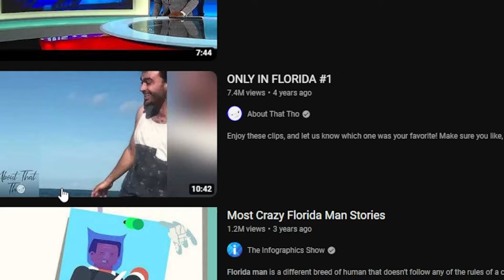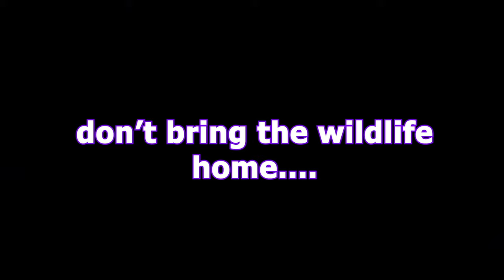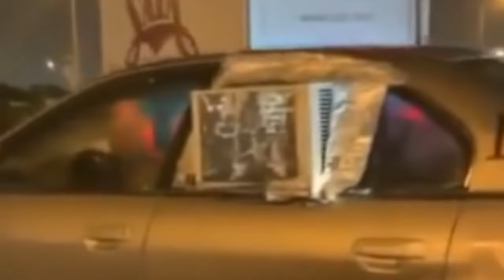Florida People Are Different... 🤠